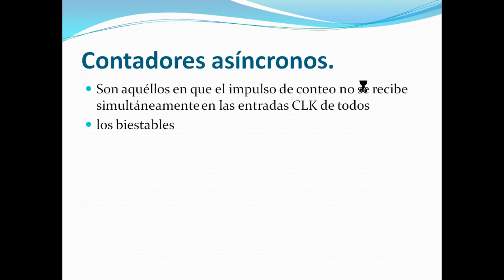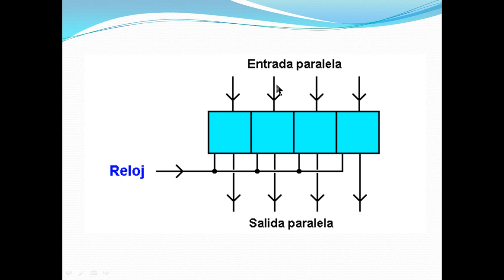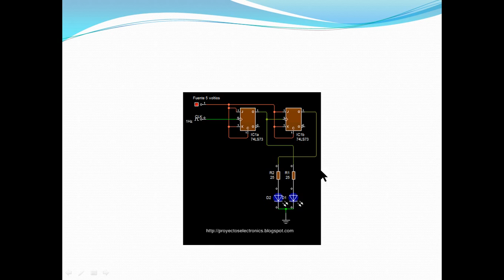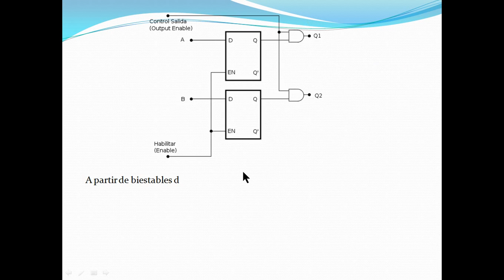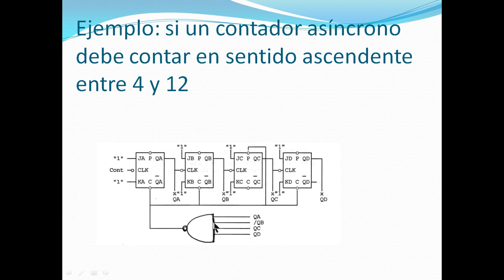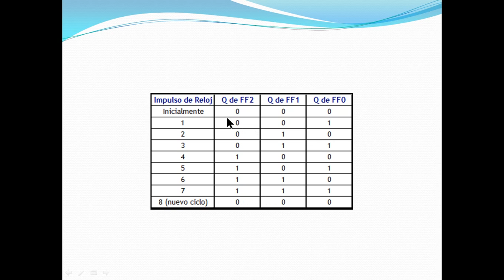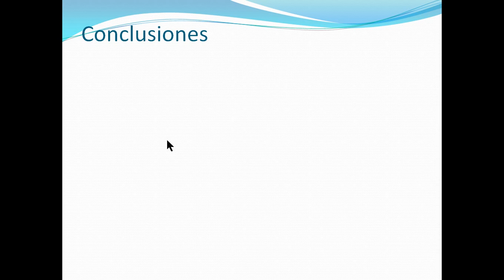contador asincrono PIPO ELECTRONICA DIGITAL INACAP TEMUCO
PRESENTACION TEMA CONTADOR BINARIO ASINCRONO PIPO :Marcelo Pacheco , electronica digital ,automatizacion y control